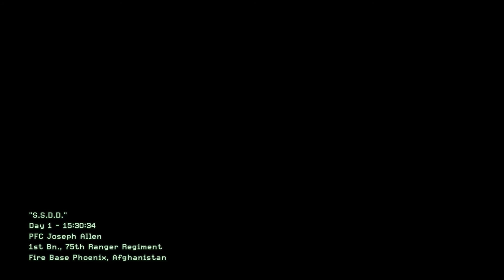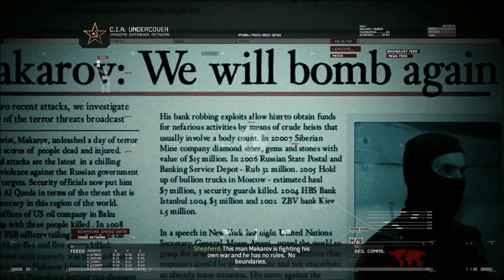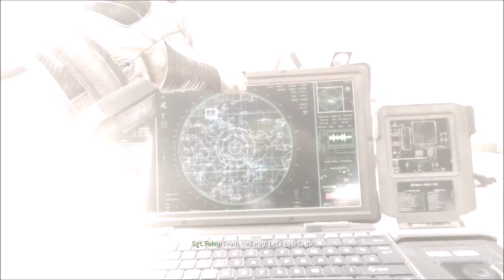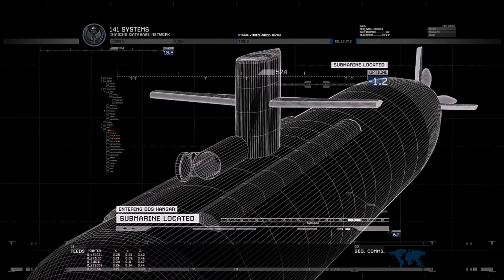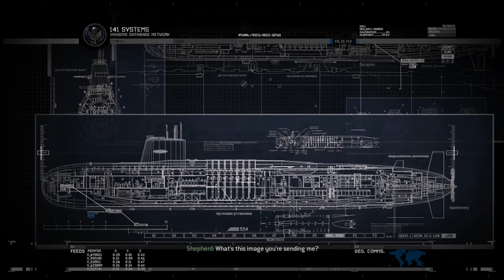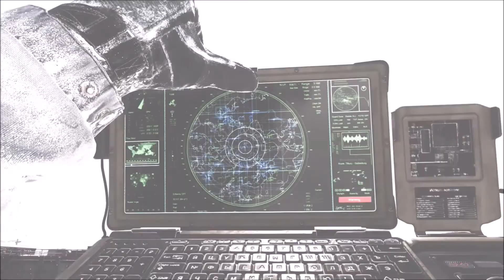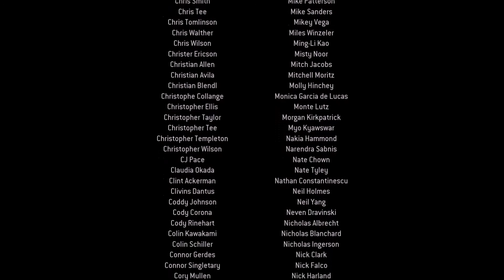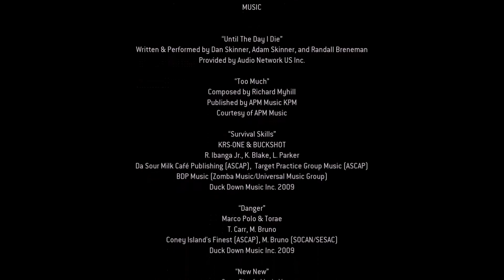Call Of Duty Modern Warefare 2 Remastered Full Game Movie (HD)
The Full Game Movie of Call Of Duty Modern Warfare 2 Remastered!